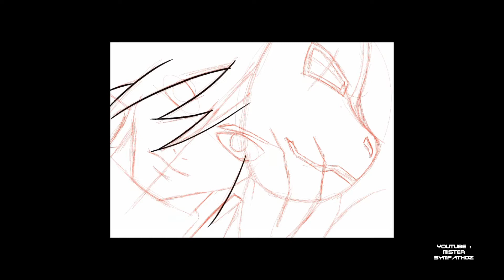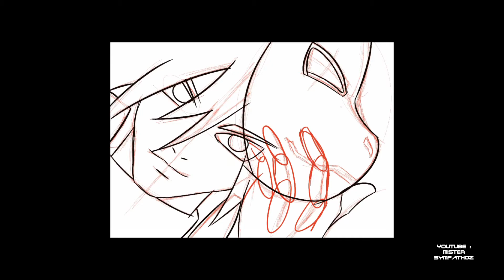Drawing Madara Uchiha - Timelapse | I Pad Pro Drawing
Mein nächstes Projekt mit Procreate.
Es gibt noch einige Sachen die man besser machen kann.
Übung macht ja bekanntlich den Meister.
Also seid nicht zu hart mit der konstruktiven Kritik.
Lasst ein bisschen Liebe da :P